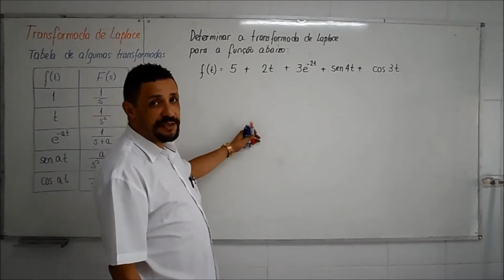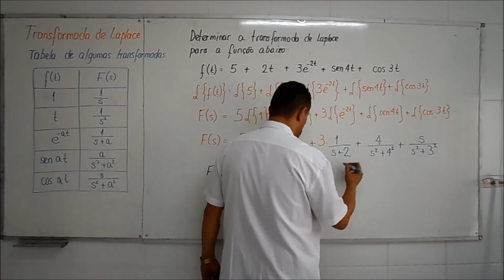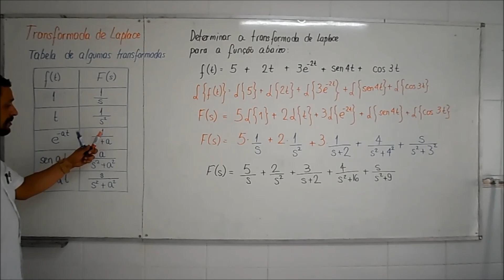[Sistemas de Controle]: Transformada de Laplace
Assista a este vídeo e entenda como utilizar a tabela das transformadas de Laplace para resolver os problemas de transformação. Vídeo aula para todos aqueles que tem dúvida em como utilizar a tabela de transformadas.